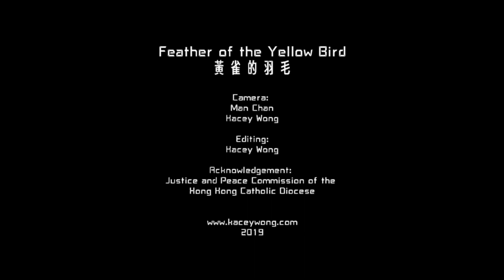Feather of the Yellow Bird 黃雀的羽毛 by Kacey Wong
A friend who took part in the 1989 Student’s Demonstration in Beijing once told me that the days before June 4th was China’s version of Woodstock Music Festival.  Students and citizens gathered around singing, dancing, discussing democracy, and imagining a better world after China becomes democratized, the square was filled with love and hope.
I want to create an artwork conceptually focused on the days before June 4th when people still have hope.  After the annual June 4th Candlelight Vigil in Hong Kong’s Victoria Park, volunteers collected the candle stubs and then passed them to me.  Each burned candle contains a person’s mourning towards those who sacrifice themselves in pursuit for democracy, as well as one’s longing for democracy, a mix of complex emotions. I recast these candle stubs into a feather’s shape.  Before the feather dropped to the ground, it was a flight of idealism— a feather, light but heavy, engraved in memory for 30 years.

Acknowledgement:
Volunteers of the Justice & Peace Commission of the H.K. Catholic Diocese

一個朋友，親身參與過1989北京六四民主運動集會。她告訴我，「六四」之前在廣場的日子，就是中國的「胡士托」(Woodstock)。學生和民眾們在廣場唱歌跳舞，討論民主，推想有了民主之後更美好的中國，充滿了愛和希望。

我想創作一件關於「六四」前，人民還擁有希望的作品。維園「六四燭光晚會」完結後，義工收集了大量公眾人士用過的悼念蠟燭轉交給我。每一支燃點過的蠟燭記載了一個人，紀念追求民主的犧牲者和渴望民主等複雜情感。我把這些蠟燭溶掉，用模具轉化成羽毛雕塑。羽毛從天空掉下之前，曾為理想飛翔。一根羽毛，輕而沉重，銘記三十年。

鳴謝：天主教正義和平委員會義工

黃國才